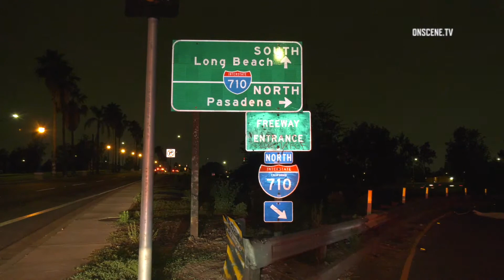#06.16.19 SouthGate NB710FreewayOnRamp ImperialHwy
A man is dead after being struck by a hit and run vehicle the CHP is describing as a Black Ford SUV or pick up truck. The victim was hit at the Westbound onramp entrance to the Northbound 710.The identity of the victim was not release at the time of the incident. CHP states the vehicle will have damage to the front grill area.